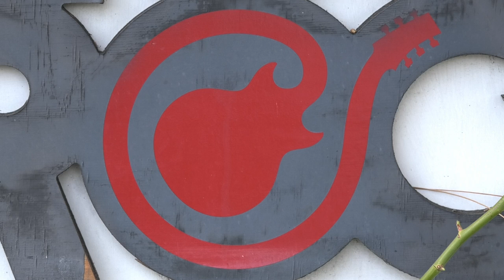SCHOOL OF ROCK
You know the movie school of rock? But did you know that there's a school of rock in our own backyard. Daniel Herrera has more.